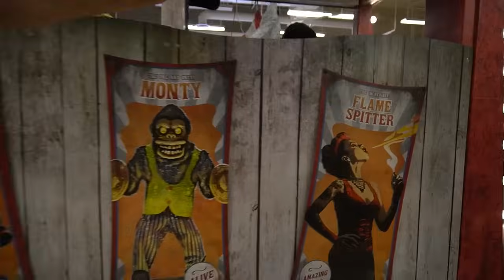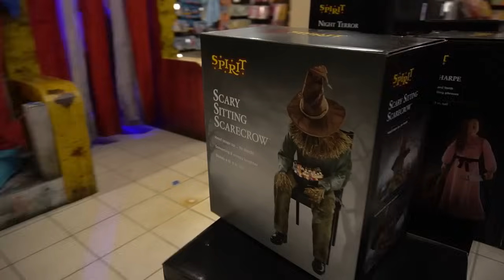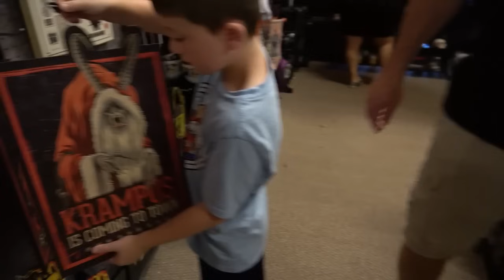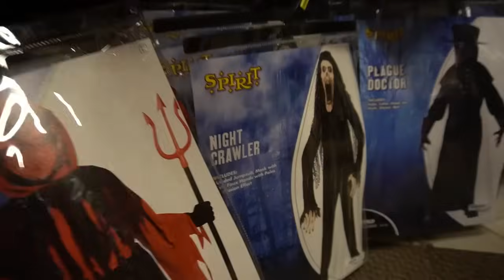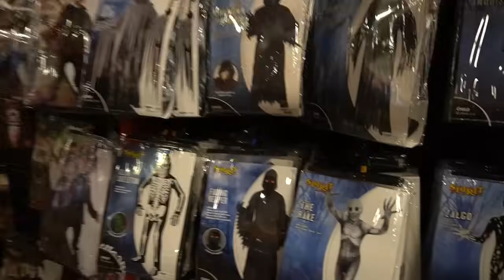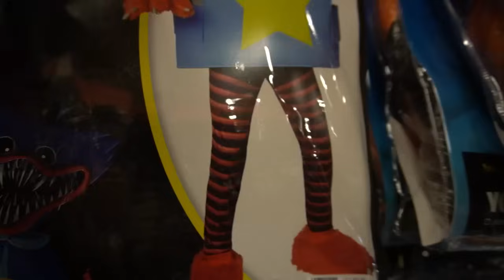Spirit Halloween Store Walkthrough 2024 | Duluth Georgia | Spirit Halloween Animatronics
In this video we walkthrough the Spirit Halloween Store in Duluth, Georgia. This store is filled with tons of new 2024 Spirit Halloween animatronics! We also see new props, costumes, decor and more. Join us as we tour the 2024 Spirit Halloween store in Duluth, Georgia!